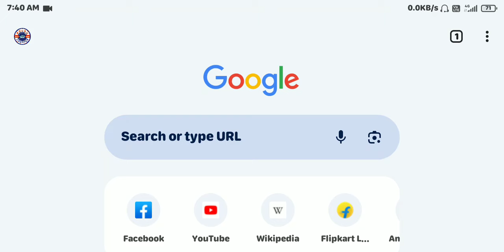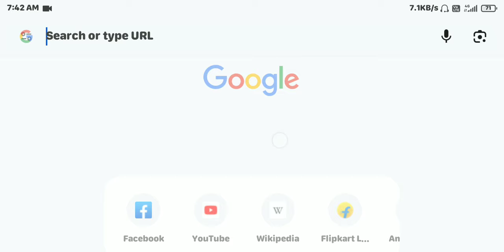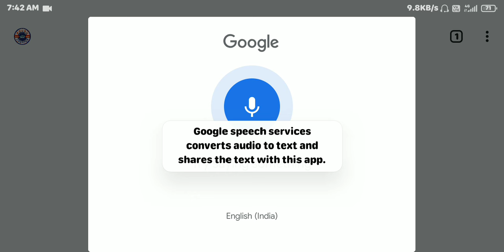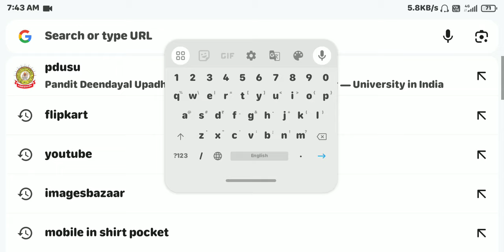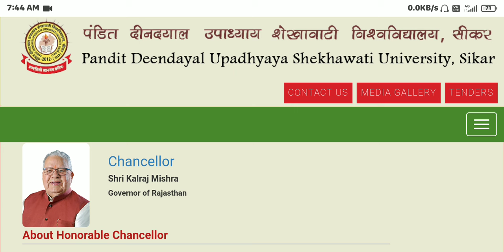PDUSU UG & PG Exam 2024 Syllabus Paper Pattern Shekhawati University PaperPatternजारी| PDUSU Updates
UG & PG Exam 2024 Syllabus, Paper Pattern | PDUSU Updates
Official Channel of PDUSU Updates. An education website,  in updates/news/notice & covering every doubt of 'Pandit Deendayal Upadhyaya Shekhawati University'.